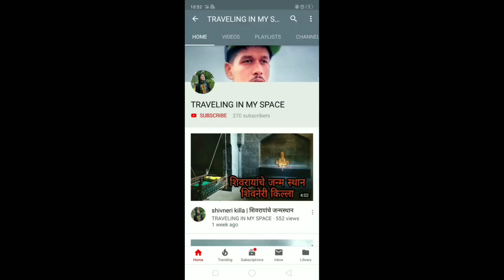My African grey parrot